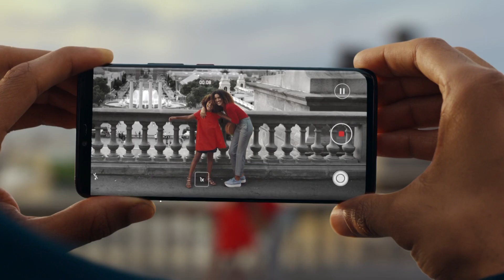Huawei Mate 20 Pro | Welcome to a Higher Intelligence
Taking mobile technology to another level. A HigherIntelligence is here. Meet the HUAWEIMate20Pro